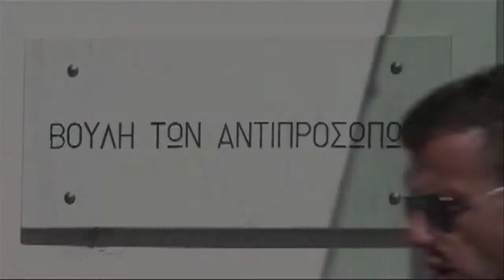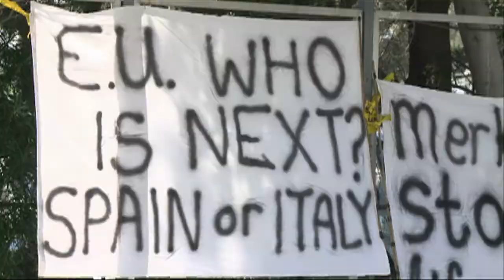Chipre votará su rescate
Chipre se prepara para votar en el Parlamento el rescate planteado por la Unión Europea y el Fondo Monetario Internacional, que incluye un polémico impuesto sobre los depósitos bancarios.